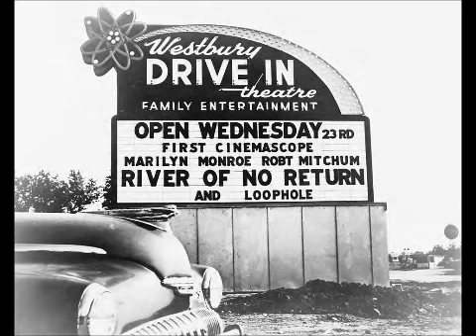Serenaders - I Wrote A Letter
Serenaders